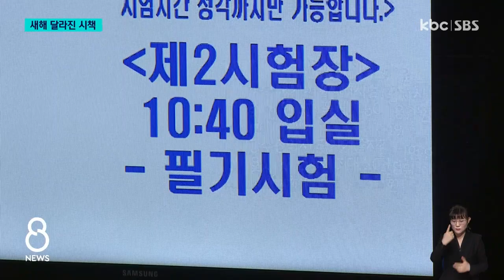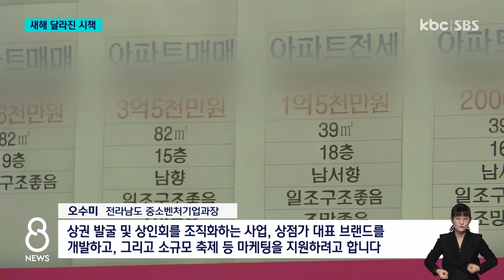신생아 특례대출·주거비 지원..새해 달라지는 시책은? / KBC뉴스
2024년 새해에는 다양한 제도와 시책들이 시행됩니다. 특히 신생아 특례대출 등 출생률을 높이기 위해 각종 지원이 이뤄집니다.

또 취업에 어려움을 겪는 청년 등을 위한 복지가 강화되고, 전세 사기 예방 등 주거 안정 대책들도 추진됩니다.